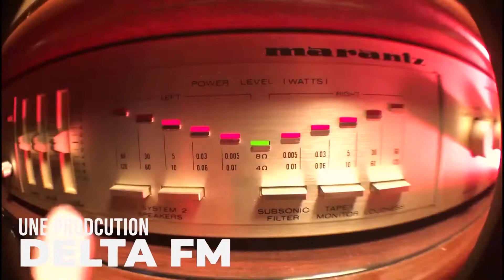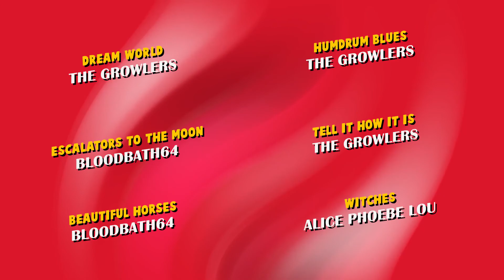Discography #3 - Aestheticadelica • BloodBath64 (TV Girl) | Not Psych! • The Growlers